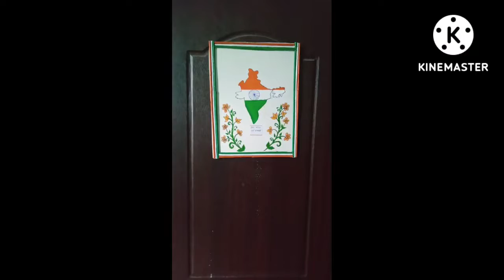Independence day special craft||Very easy to make||paper craft & drawing